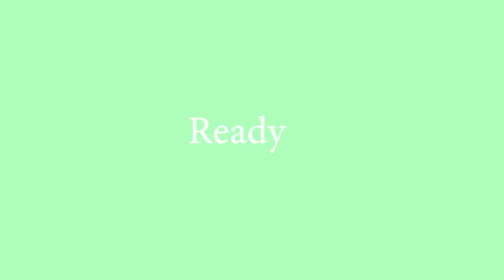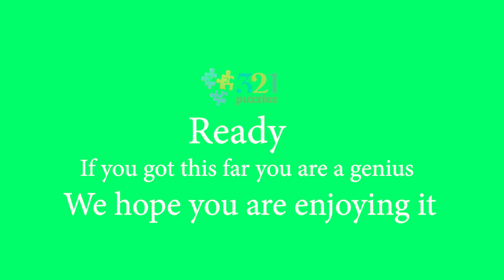Squid Game: Only 10% Can Spot The Difference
This video features Spot The Difference squid game edition. The challenge is to find 3 differences in the photo puzzles. We have a new set of squid game scenes for you to test your skills on. If this is too easy, try our harder level with nature images or something more festive for the holiday season.